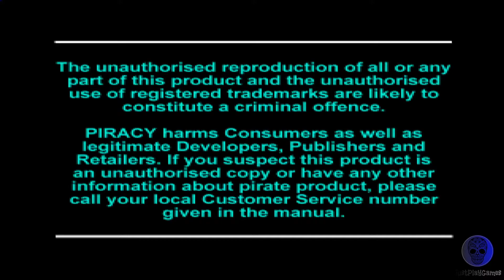Crisis Beat - ps1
Just play Crisis Beat on ps1..